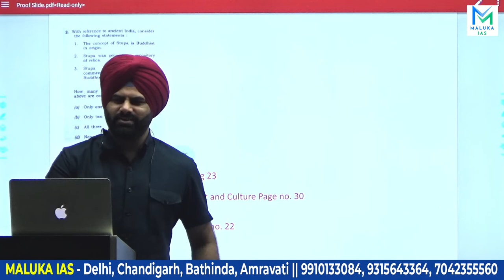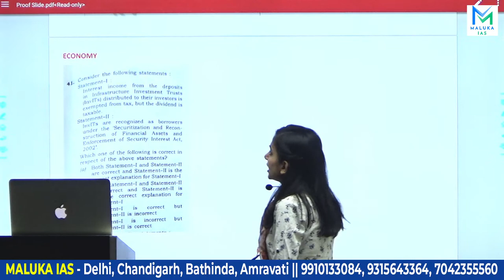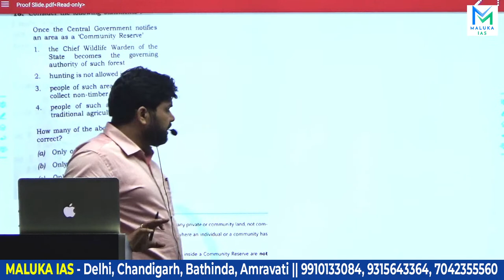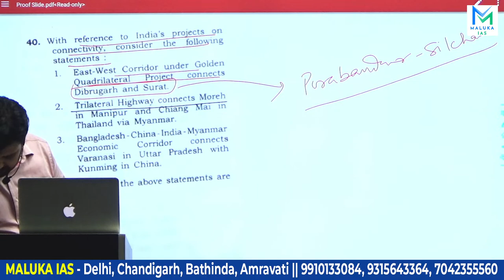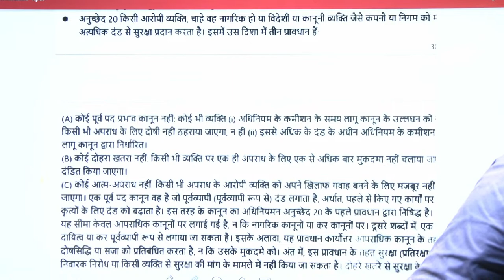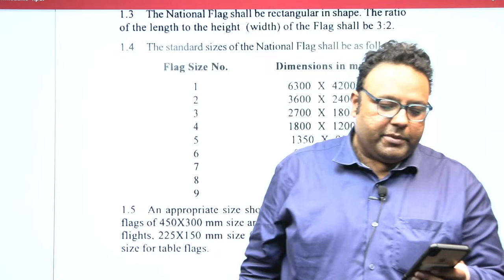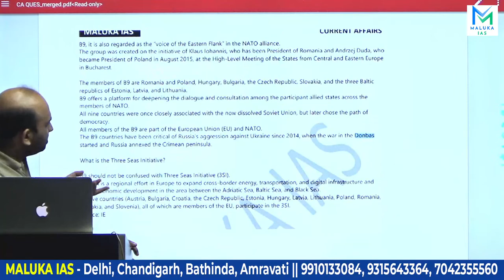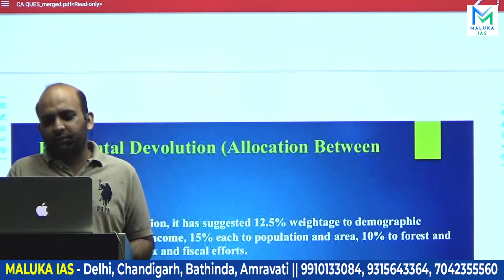PROOF VIDEO - UPSC CSE PRELIMS 2023 - PAPER ANALYSIS & DISCUSSION | MALUKA IAS